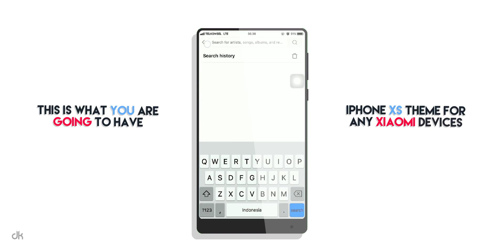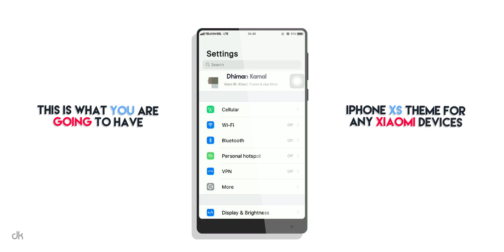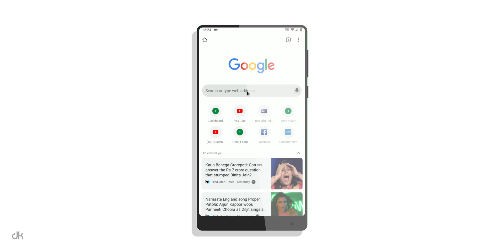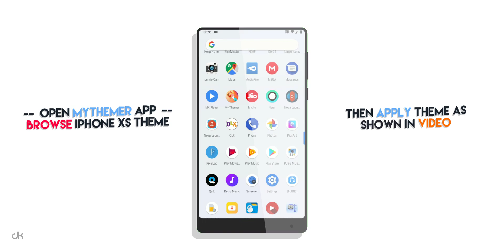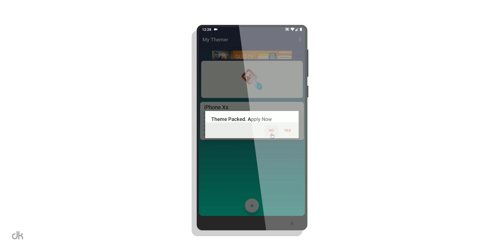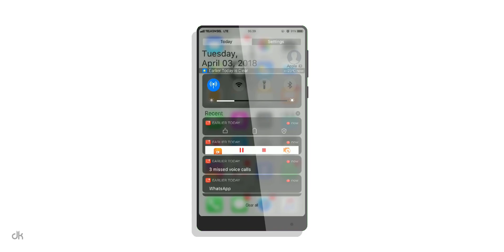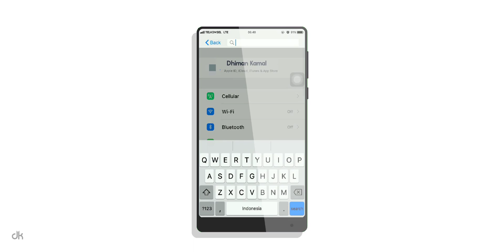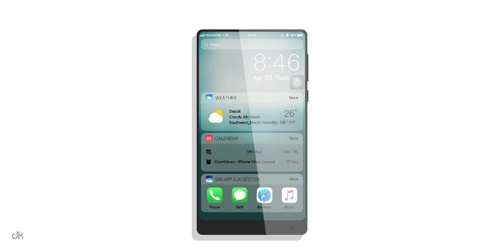iPhone Xs/Xs Max Theme For MiUi 8/9/10 | iOS 12 Theme For MiUi 🍏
iPhone Xs Max (Anti-Ban) Whatsapp For Any Android 🍎
Welcome To Dhiman_Kamal.

Hope You guys doing well. We are back with Latest Updated Video On How to Get iPhone Xs Look In Any Xiaomi Mobile Without Root.

• Download links •

Dhiman Kamal is a multi-platform technology Channel. We tell stories and make videos for everyone, not just for techies. And we post them everywhere.

Processor - Intel Core I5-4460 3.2 GHZ
Motherboard- Acer H81-M1
Ram - Adata 12 GB DDR3 1600mhz
Graphic Card - Asus 1050ti 4gb
Power supply - Corsair VS450 450-Watt
Hard disk - 512gb Samsung
Solid State drive - Western Digital WDS240G2G0A 120GB SATA (Green)
Cabinet - I ball
Wi-Fi adapter -TP-Link TL-WN725N 150Mbps Wireless N Nano USB Adapter (Black)
Web Camera - Logitech C310 HD Webcam (Black)
Monitor - Compaq R201 is a 50.8 cm (20 inch) LED Backlit LCD Monitor
Speaker - Intex IT 2600 (Blaster)
Keyboard Mouse - ZEBRONICS Gaming Transformer (Keyboard & Mouse) Combo Set

My Smartphone

Redmi 4
Redmi note 7 pro